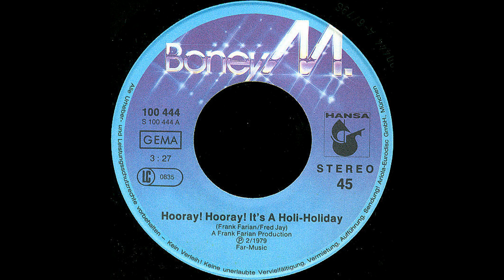Boney M. – Ribbons Of Blue [Vin. 7", GER 1979]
Catena del segnale:

Testina: AudioTechnica VM95SH peso 2,54g
Cavi del portatestina: Ortofon LW-800S
Giradischi: AudioTechnica AT-LP140XP
Cavo: Van Den Hul D-501 Silver Hybrid

Effetti Applicati:
-Equalizzatore grafico

Signal chain:

Cartridge: AudioTechnica VM95SH tracking 2,54g
Headshell wires: Ortofon LW-800S
Turntable: AudioTechnica AT-LP140XP
Cable: Van Den Hul D-501 Silver Hybrid
Phono preamp: Pro-Ject Tube Box DS2 (40db, 100pf + input cables = about 200pf, original Tung-Sol tubes)

Applied effects:
-Graphic equalizer